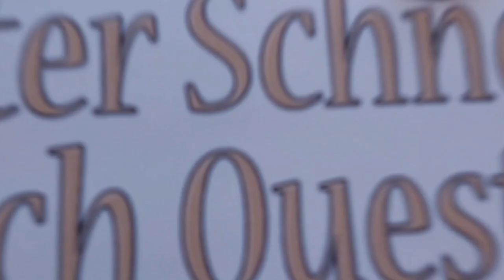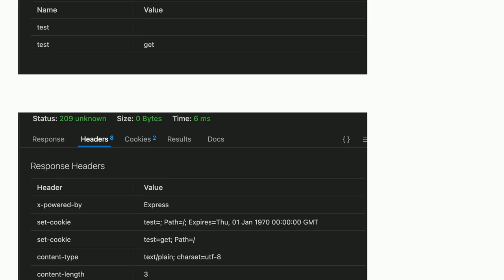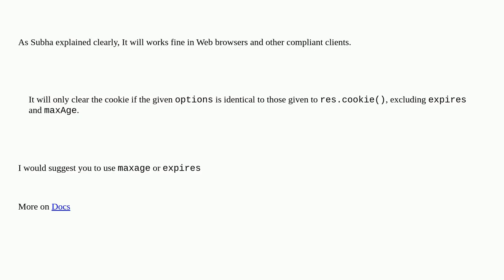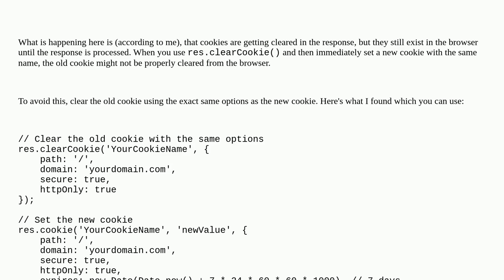response.clearCookie() followed by response.cookie() leads to 2 same-name cookies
A special thanks goes out to the community

  thunderclient express node.js cookies